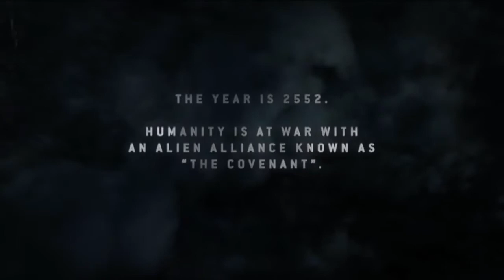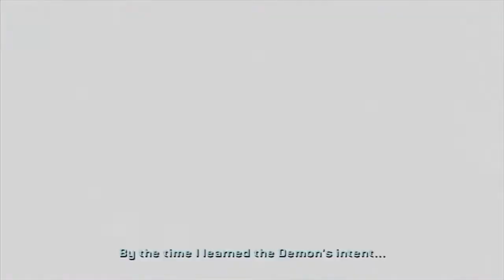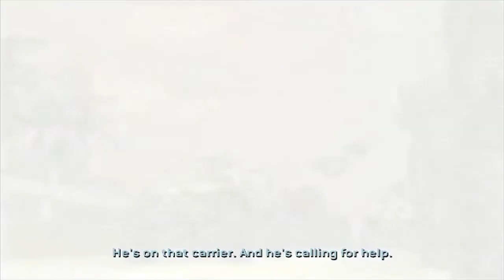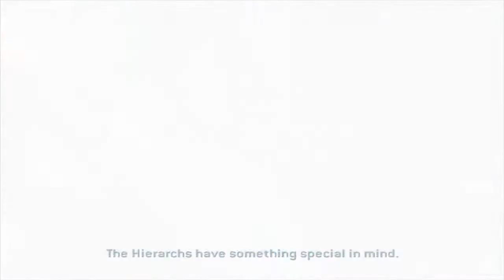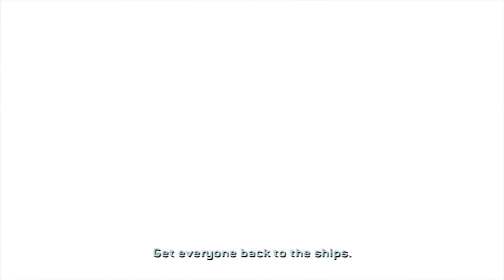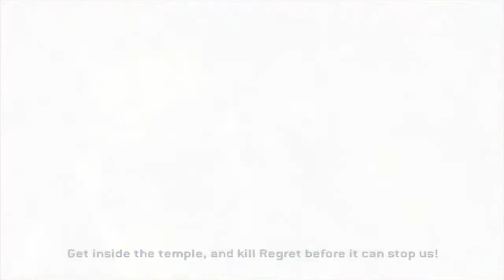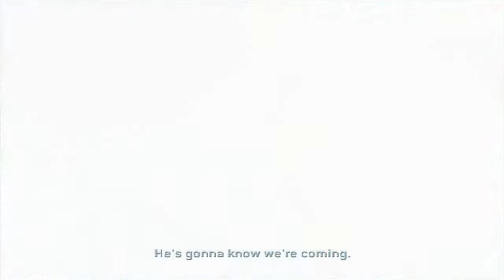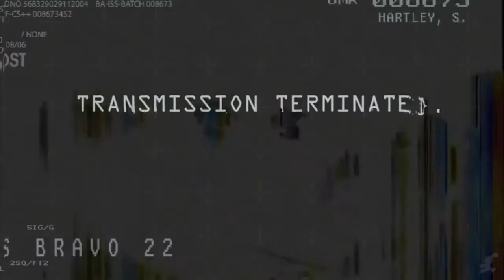Halo 2 The Movie HD 2018